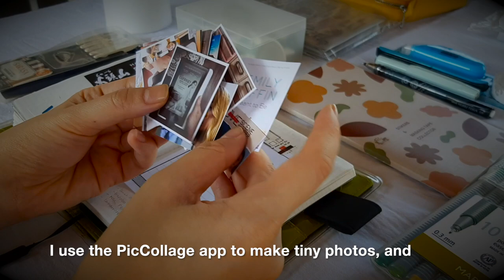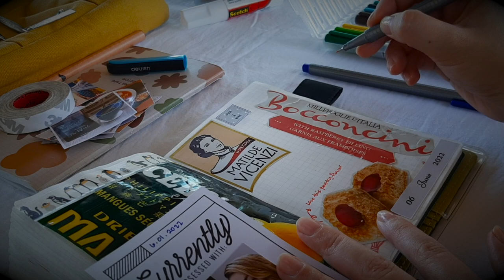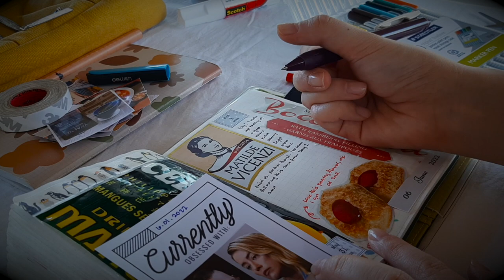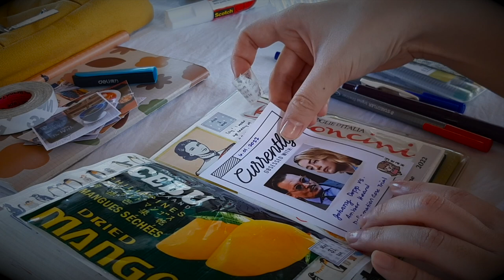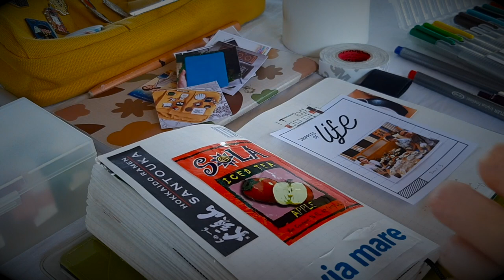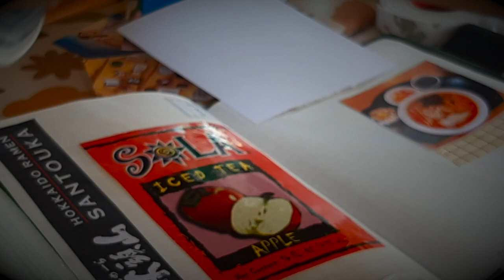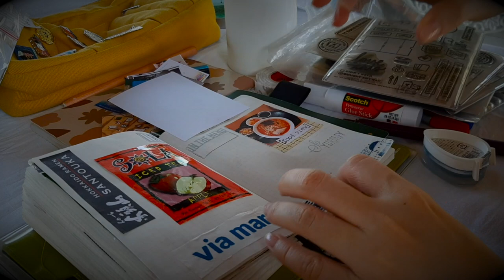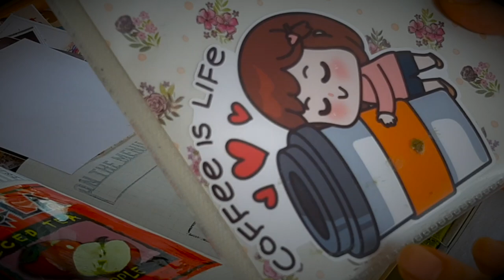Journal With Me No. 27 ✍🏻| Hobonichi Plain Notebook | Memory Keeping | Daily Journal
Sharing how I journal on my Hobonichi Plain Notebook A6 size, which I'm currently using as a daily journal, creative journal and for memory keeping

HOBONICHI Techo Plain Notebook (A6)
Delfonics Utility Pouch (M)
Staedtler Triplus Fineliner Pens, Pack of 10, Assorted Colors
ZEBRA Sarasa Clip Gel Ink Ballpoint Pen 0.5mm, Rubber Grip, Vintage Colors, 5 Colors Set (JJ15-5C-VI)